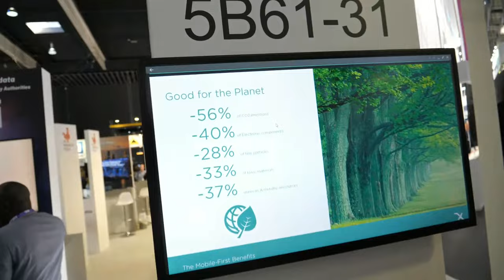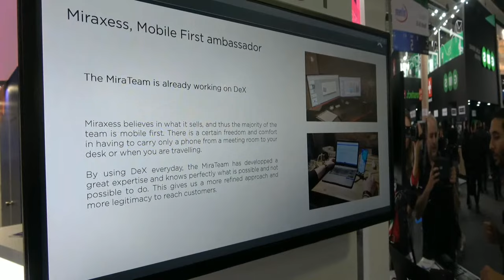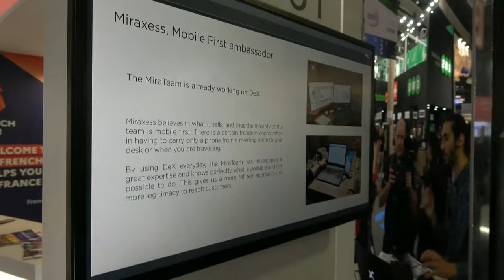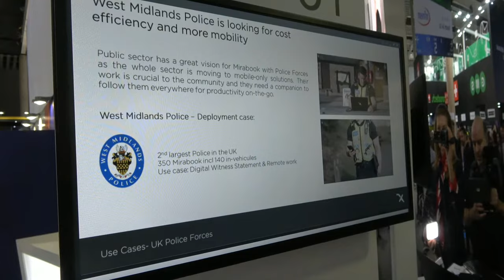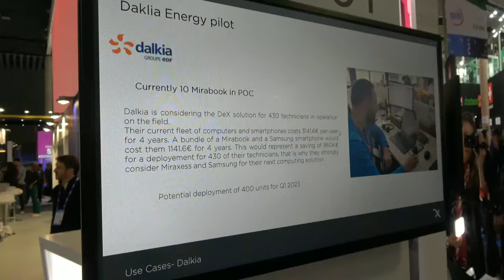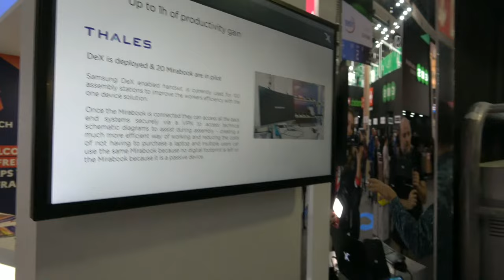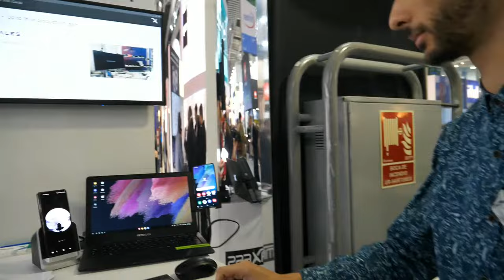Miraxess €499 MiraBook 13" Lapdock, €139 MiraDock docking station at MWC 2023 day 1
MWC 2023 has kicked off and Miraxess is ready to revolutionize the computing industry at MWC 2023 day 1